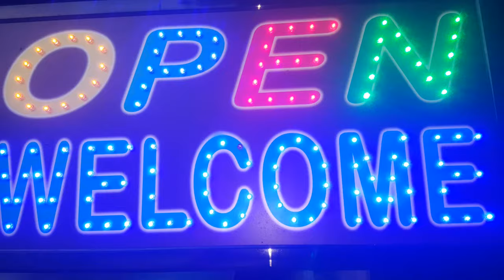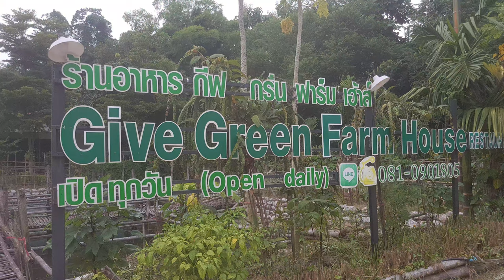TimChallis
a couple of days in Chiang Rai with Tim Challis, Agnes Franklin, Narda Biemond and Terrell Neuage and dinner at Give Green Farmhouse